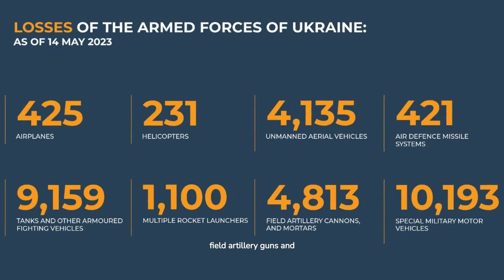AUC3I - Daily Briefing 05-14-2023 On the WAR in Ukraine